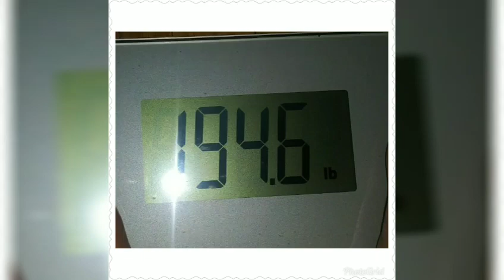Weight loss Transformation - 197 lbs to 194 lbs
I want to say I'm at a lost for words but I'm clearly talking in this video lol.

**Snapchat**   allthingzjen